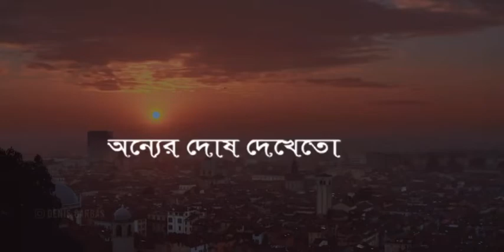❤️🥀 Best Islamic status Video | Mizanur rahman azhari whatsapp status video |Nishan Islamic Tv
❤️🥀 Best Islamic status Video | Mizanur rahman azhari whatsapp status video |

Video is rof educational purpose only.Copyright Disclaimer Under Section 107 of the Copyright Act 1976, allowance is made for '' fair use'' for purposes such as criticism, comment, news reporting, teaching, scholarship, and research.Fair use is a use permittd by copyright statute that might otherwise be infringing.Non-proflt, educational or personal use tipe the balance in favor of fair use.
_________দিস্ক্লাইমের ⚠️________

ভিডিওটি শুদু মাএ ইসলাম প্রচার জন্য ব্যবহার করা হয়ছে, আপনি যদি ভিডিও কোন সম্যসা বা কপিরাইট মালিকানা হয়ে থাকেন বা কো সম্যসা হলে প্লিজ কোনো অ্যাকশন নেওয়ার আগে আমাকে একটিবার ফেসবুকে এসএমএস দিবেন, যাতে ভুল হলে সমধান করতে পারি।